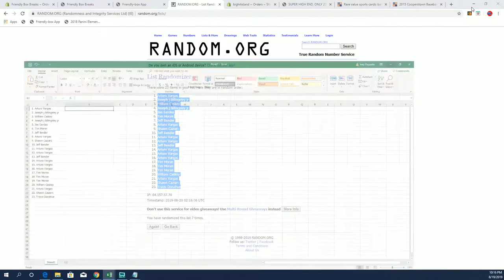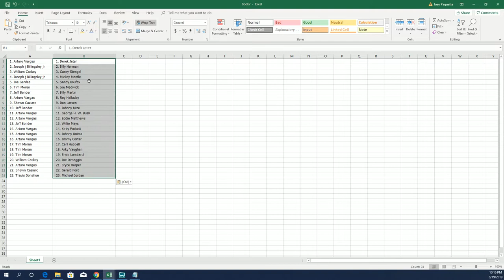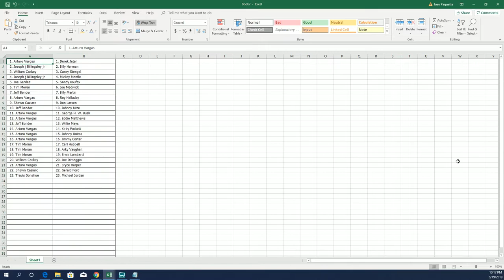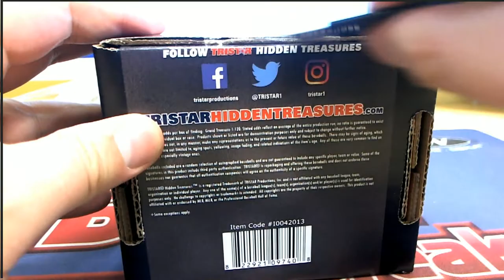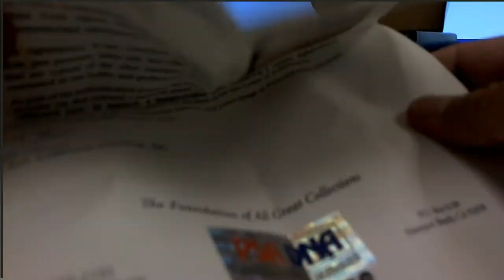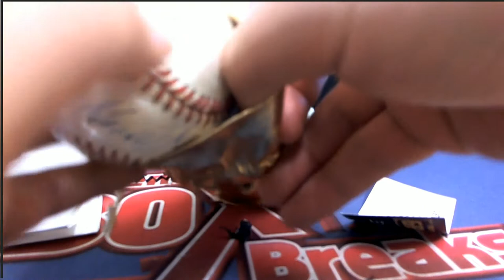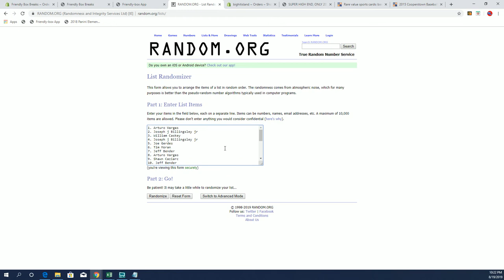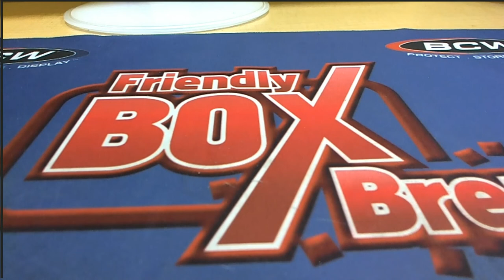2019 Tristar Hidden Treasures Greats of the Game Baseball Box ID GREATSOFGAME106